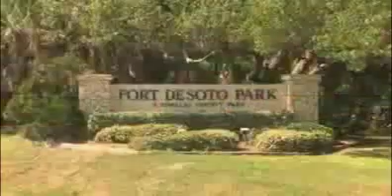Aqualea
Aqualea will allow owners and guests to enjoy the many fabulous amenities and services of our four-star luxury resort, including housekeeping, a full-time concierge, covered valet parking, Hyatt® room service, an attended entry, bellhops, beach concessions and towel & beverage service.